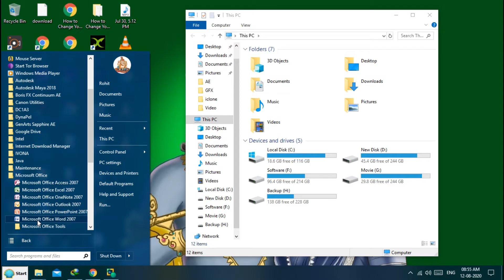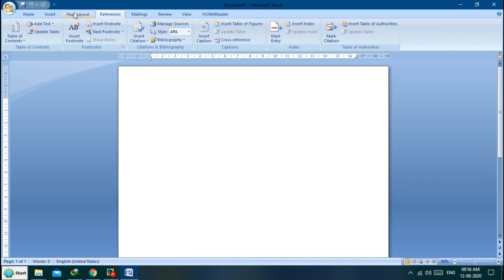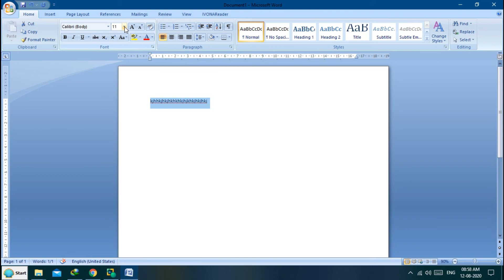Ms Office (Ms Word) Sikhen in details. with goyal Sir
The Mentor Goyal Sir

In this tutorial series, I am going to start new series of educational videos for students. In this series students can learn several topics of Ms Word. Also tricks and shortcuts keys.